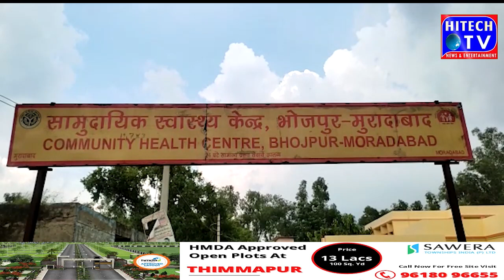Moradabad Bullies thrashed the widowed woman out of the house, the woman appealed to the police fo